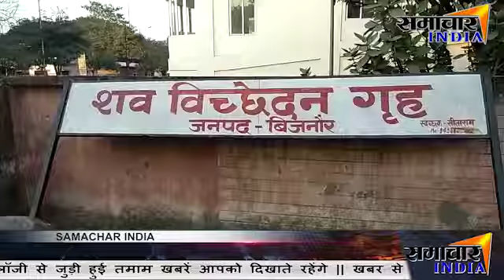बिजनौर में संयुक्त चिकित्सालय में बीती रात चोरों ने की सात बैटरी साफ || SAMACHAR INDIA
About This Video ► बिजनौर में संयुक्त चिकित्सालय में बीती रात चोरों ने एक इनवाइटर सहित सात बैटरियों पर हाथ साफ कर दिया...। जिनकी कीमत लाखों बताई जा रही है...। इन चोरों के हौसले की दाग देनी होगी...। जिन्होंने जिला अस्पताल का ताला तोड़कर पोस्टमार्टम हाउस से लाखों रूपये का सामान उड़ा दिया...। मामले की शिकायत पुलिस को कर दी गई है...। सूचना मिलते ही पुलिस मौके पर पहुंचकर जांच में जुट गई है...। देखना होगा पुलिस इन चोरों को कब तक सलाखों के पीछे लेकर आती है...। इस खबर से एक सवाल जरूर पैदा हो गया है...। अगर योगी के राज में सरकारी महकमें ही सुरक्षित नहीं है...तो आम आदमी कैसे हो सकते है सुरक्षित..। बिजनौर से लोकेद्र चौधरी की समाचार इंडिया के लिए रिपोर्ट

News India,Bollywood,Sports,Politics || From news to effect ||